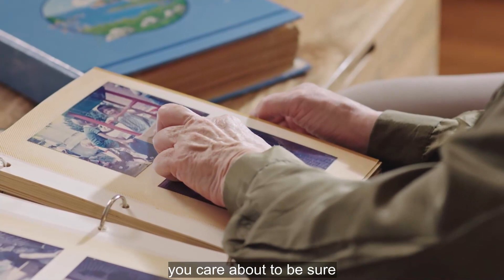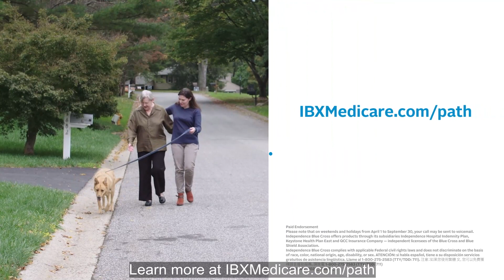Which Medicare Advantage plan should your loved one choose?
Family means a lot to us, and having our health is everything — especially when it comes to our senior family members. Make sure they have the quality health insurance they need. Ask the tough questions, do the research, and discuss it with the people you care about to be sure they’re making the right decisions. Watch this video with Dr. Heidi Syropoulos to better understand what’s at stake and how to navigate this critical decision. Which Medicare Advantage plan should your loved one choose? Maybe you can help. Start the conversation today.

Connect with IBX Medicare!
For our blog with health and wellness resources and insurance tips